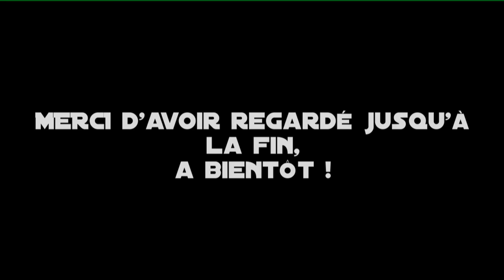Explorer et découvrir la ville │ GreedFall Let's Play FR Ep.2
♫  Soyez le bienvenu !

♫       Venez découvrir mon univers, ma façon de jouer et de m'exprimer, ici, pas de compétition, de records ni de performances professionnelles, simplement des bons moments passés devant des jeux que l'on aime !
Je fais au mieux pour essayer de vous divertir, donnez moi des conseils, faites des remarques, soyez critiques, c'est à ça que servent les commentaires!
Je désire faire de cette chaine quelque chose de grand, de neuf, j'ai besoin de vous!

♫ Point légal:

         A titre informationnel: le contenu de ma chaîne n'est pas pour les enfants. Ici on parle librement, donc même si je me contrôle, il se peut qu'un langage grossier et qu'un contenu inapproprié aux plus jeunes refassent surface, désolé.

►PC :
-16 GB DDR5.

►Périphériques:

44.1KHZ/16BIT
-Caméra: Stream Webcam ANGETUDE 1080p, H.264.
-Souris: BattleTron RGB, 2600 Dps.

►Logiciels utilisé:
-Capture Jeu/Caméras: OBS (Open Browcaster Studio)
-Capture de ma voix: Audacity
-Montage vidéo: MagiX Vidéos Deluxe édition 2013 (je l'adore !)
-Miniatures: Game Maker 8 (étrange je sais, mais parfait !)
-Capture de commentaires ou autres éléments d'écrans (si présents): Outil Capture Windows.

►Connexion:
- ADSL faible débit/alternative 4G..

                                 JE SUIS AUSSI SUR TWITCH !
♫ Vous pouvez me retrouver sur Twitch !

Vous êtes le bienvenu, venez parler sans tabous, me suivre sur des jeux qui ne sont pas sur ma chaine comme  BeSiege, League of Legends.. Ou encore participer aux différents projets comme la conception en communauté d'un film d'animation sur The Movies, ou tout simplement suivre des nouveautés/surprises ou évolutions en direct!

( -- De part ma mauvaise connexion, je ne peux diffuser au delà du 540p mais cela n'empêche pas de passer de super moments tous ensembles ! )

                En LIVE sur Twitch, ceux qui me suivent et qui jouent au même jeu que moi, si il est online ( No Man's Sky, DrakenSang ou LOL par exemples) peuvent jouer avec moi!

♫ Soyez les bienvenus, je rêve de vous comptés dans ma communauté, et le voyage ne fait que commencé!